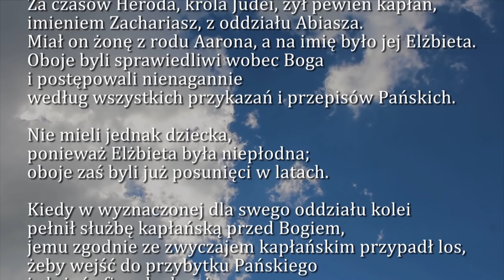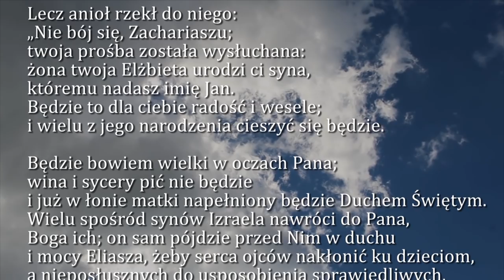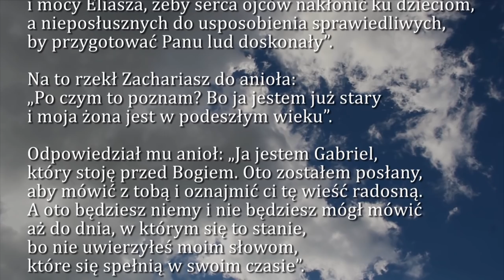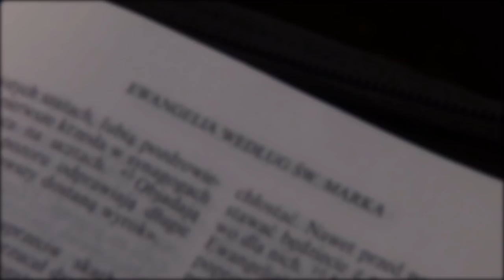Dobra Nowina na dziś | 19 grudnia - Środa, III tygodnia adwentu